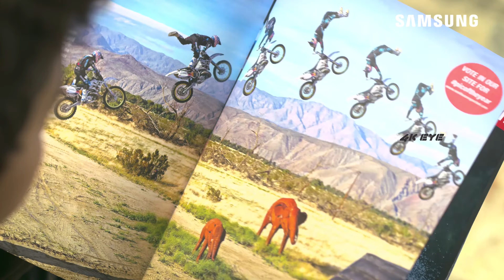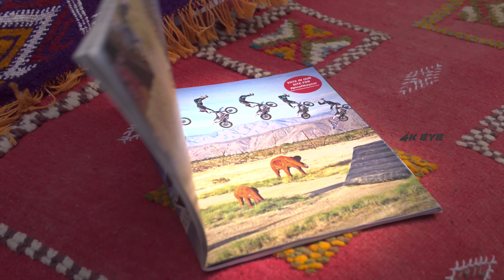4k resolution bike samsung 4k test video for qled tv